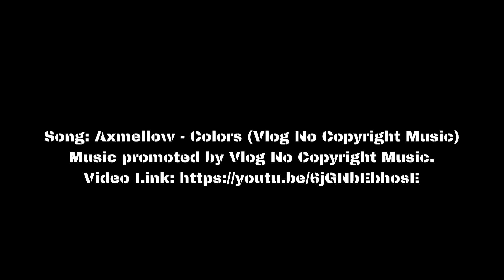Burg Falkenstein im Harz / August 2018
dieses Mal ein Ausflug in Sachsen Anhalt,  in der Nähe von Aschersleben

verwendet: DJI Spark, GoPro und Cannon Powershot